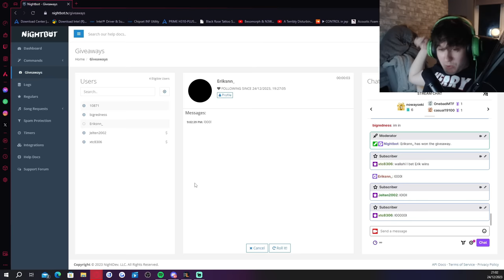Pking Runescape Streamers 2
No hate to any of the streamers, this is entertainment ONLY!